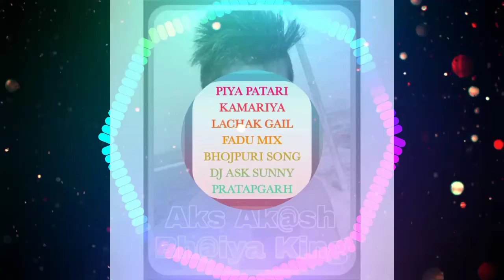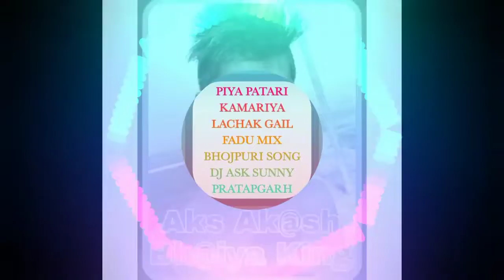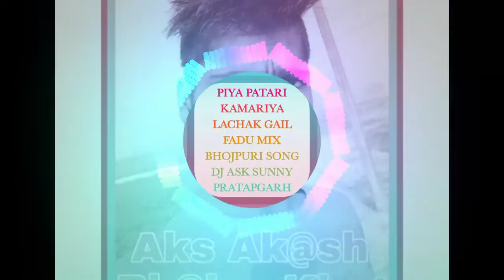PIYA PATARI KAMARIYA LACHAK GAIL FADU MIX BHOJPURI SONG DJ ASK SUNNY PRATAPGARH